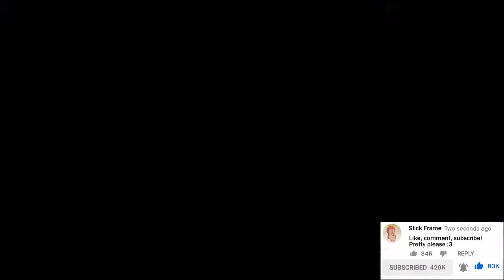Super Mario Party: Grant Kirkhope fangirl - Part 2 - Royal Goobs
James never washed his hands from that day forward.